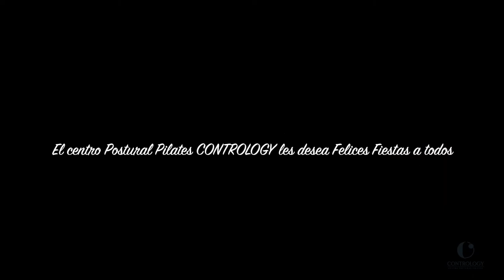CONTROLOGY Centro Postural Pilates feliz fiestas 2021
Eventi